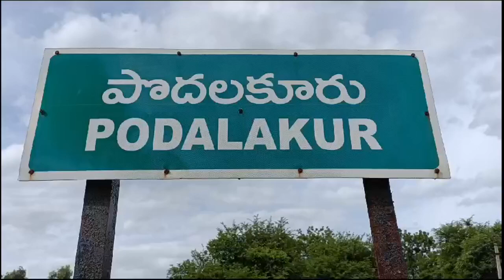40 సంవత్సరాలా రాజకీయ చరిత్ర అంటే ఇదేనా సొమిరెడ్డి...పొదలకూరు మండల వైసీపీ నాయకులు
40 సంవత్సరాలా రాజకీయ చరిత్ర అంటే ఇదేనా సొమిరెడ్డి...పొదలకూరు మండల వైసీపీ నాయకులు